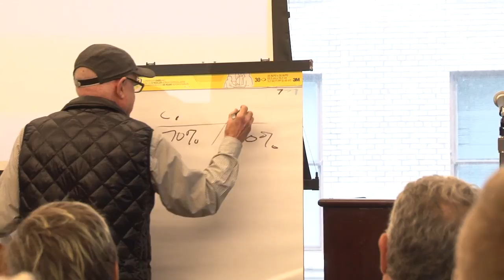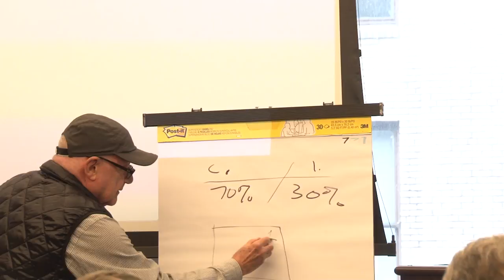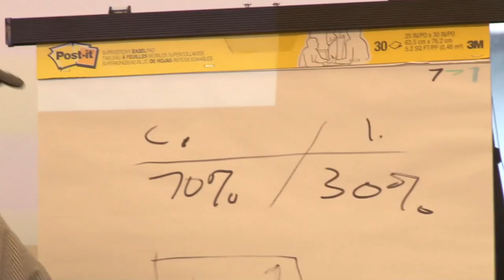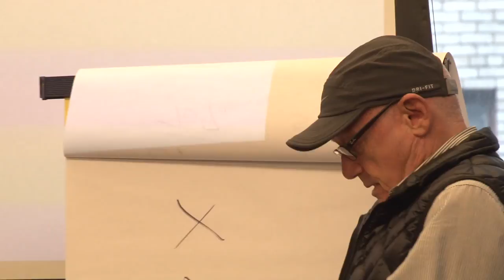Gad Horowitz - "Radical General Semantics"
Gad Horowitz (University of Toronto) presents "Radical General Semantics" as part of the "Radical General Semantics" panel.

Presented at the 64th Alfred Korzybski Memorial Lecture & 2-Day General Semantics Symposium, sponsored by the Institute of General Semantics at the Princeton Club in New York City, Saturday, October 22, 2016.